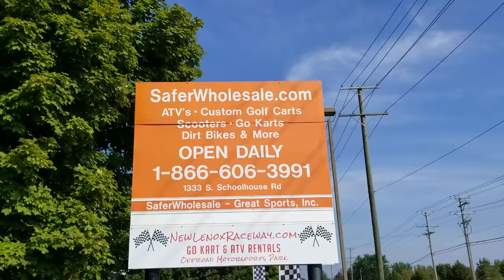Huge Appliance Motorsports Golf Cart Wholesale Deals At SaferWholesale.com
Come Visit Us At 1333 S. Schoolhosue Road, New Lenox, IL For Pricing & Inventory! Open Daily! Appliances, Go Karts, Golf Carts, Scooters, Dirt Bikes, Mopeds, Utility Vehicles & Much More!